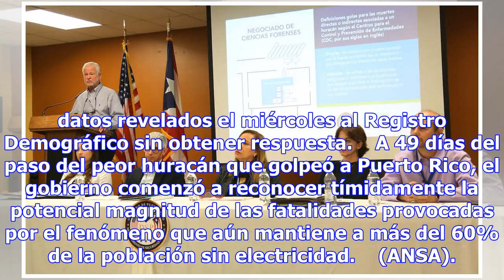Muertes en puerto rico aumentaron 43% por huracán - estados unidos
Puerto Rico, graves daños por el huracán (foto: EPA) 11:37, 09 nov•NUEVA YORK•Redacción ANSA (ANSA) ...